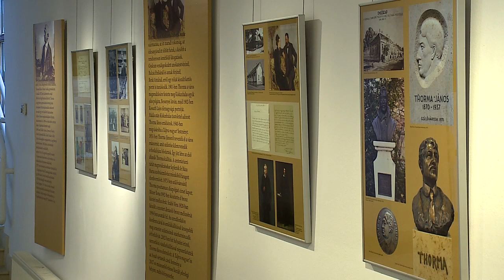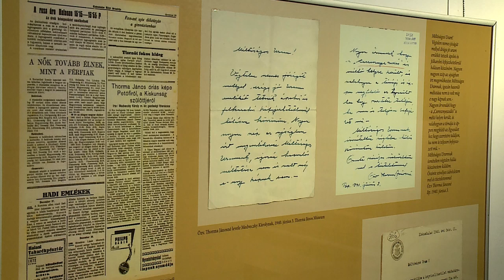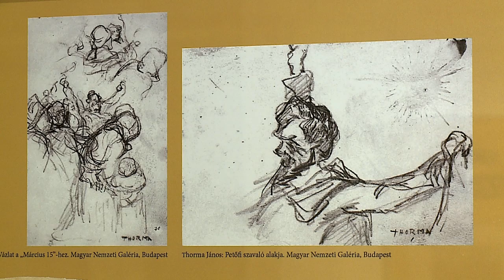Talpra Magyar! Thorma János monumentális festményének története (Halas Tv - Kultúrkép)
Talpra Magyar! Thorma János monumentális festményének története

Egy a maga korában bátor témaválasztás, hatalmas méret, egy kép, amely több mint 30 évig készült és több vázlat előzte meg. Egy kép melyet az alkotó halála után mutattak be a nagyközönségnek, és amiről egy ideig sokan azt hitték, hogy nem is létezik. A Thorma János Múzeum új kiállítása segítségével most megismerhetjük a Talpra Magyar című festmény történetét és a kép jelentőségét.